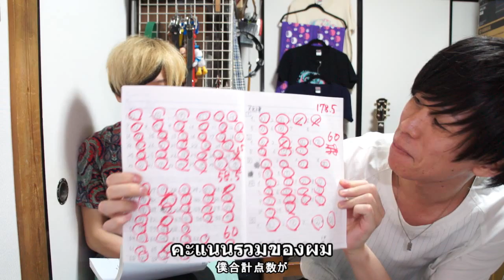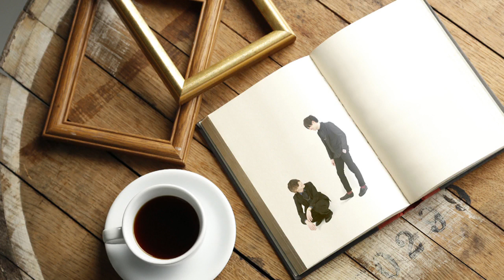เมื่อคนญี่ปุ่นลองสอบวัดระดับ ‘JLPT N1’!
พวกผมเองก็จะพยายามครับ!
มาสู้ไปด้วยกันเนอะ!